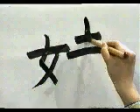🎓 APRENDE A ESCRIBIR ESTE KANJI Y TENLO EN MENTE PARA SIEMPRE 🎓 | GAMBATEANDO - Japones Para Todos